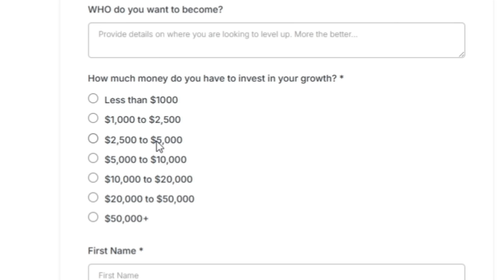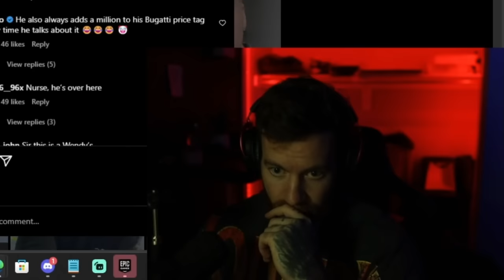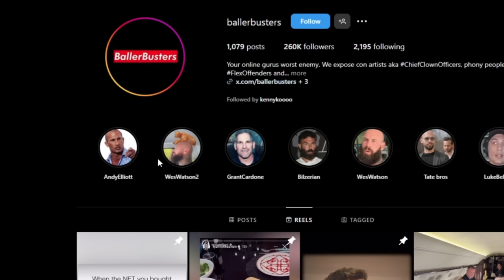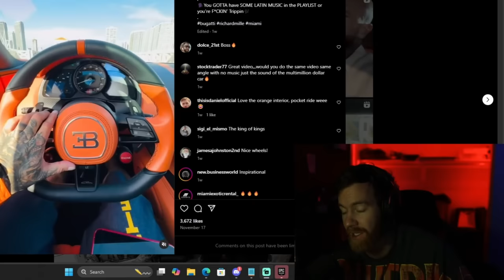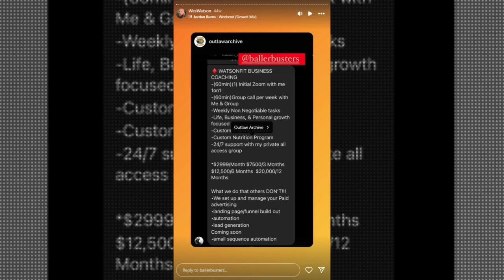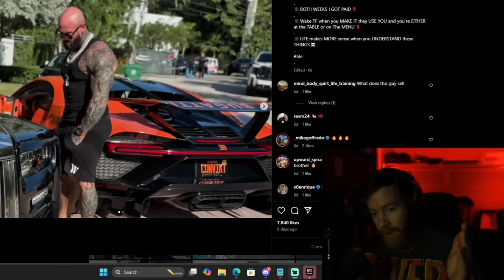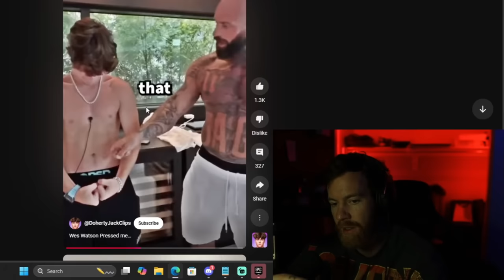Wes Watson's Losing Everything